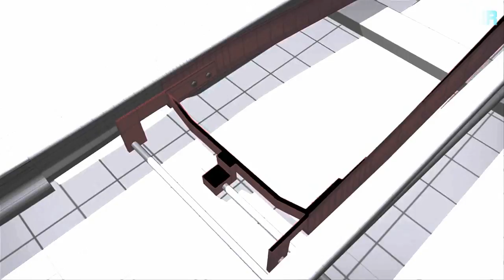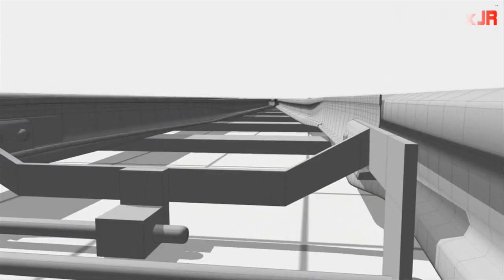watch how do train track switches work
To make a train change its track, a special mechanical arrangement is made. This arrangement is known as a railroad switch and it consist of pair of rails, known as switching rails or points, that are linked to one another,  If it is locked the train will change the track. If it is open, it will go straight-through.
how do train track switches work
 Where the tracks diverge are two movable pieces of rail called points between the outer rails. (The British usually refer to the whole switch as points.) One end is tapered and shaped to fit tightly against the outside rail. The points are pivoted at the other end. Near the moving end they are connected with a throw rod which links them to a mechanical device that provides the lateral motion. As one point moved to one outer rail, the other point is pulled away from its rail. The point directs the flanges on the wheels to the proper route. At the other end of the switch, where the rails cross, is an arrangement of rails with gaps allowing the flanges to cross the other rail. This is called the frog. Any similar arrangement of rails is called a frog, such as where one track crosses another without connection. Alongside the rail opposite the frog is a short length of rail called a guard rail. It helps to guide the wheels on the outside rail.
changes track at crossing,
Most railroads restrict speed through a switch to avoid the chance of a derailment. Track switches for high-speed trains are specially designed to take the extra force and require frequent attention.
how train change track
In the early days of railroading there was another type of turnout called a stub switch. These were widely used until the latter part of the Nineteenth Century. In this switch, the whole rail was moved. Again, a diagram makes it easier to understand.